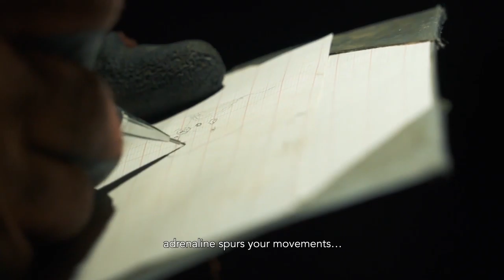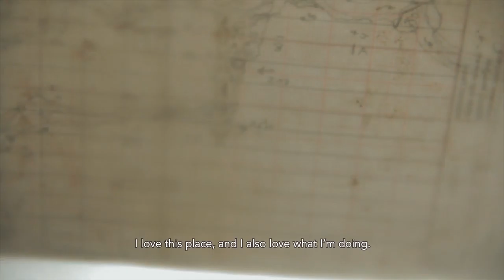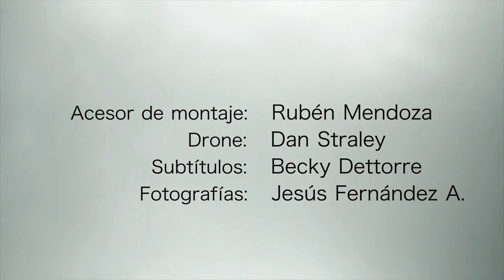NSSCon2020 The Invisible River